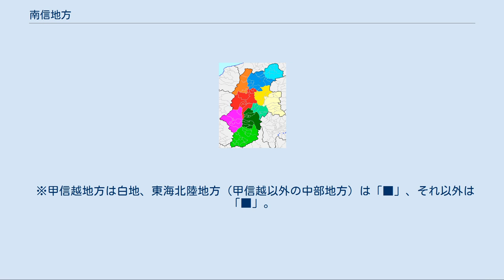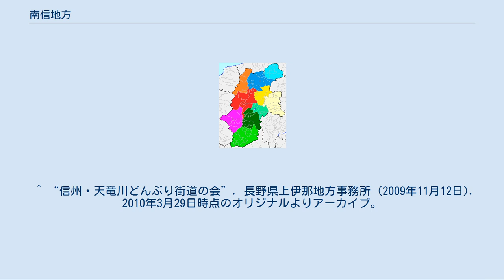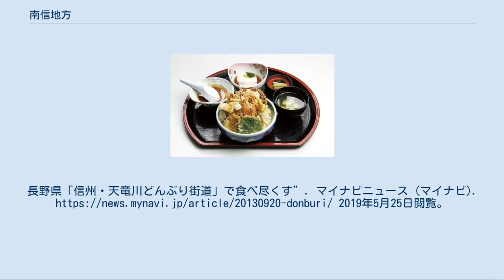南信地方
■青系色：北信地方（水色：北信地域、青：長野地域） ■黄系色：東信地方（黄色：上田地域、薄黄：佐久地域） ■赤系色：中信地方（オレンジ：北アルプス地域、赤：松本地域、ピンク：木曽地域） ■緑系色：南信地方（薄緑：諏訪地域、抹茶色：上伊那地域、黄緑：南信州地域） 南信地方（なんしんちほう）とは、長野県の南部（木曽地方を除く）の地域を指す。
 諏訪湖から伊那谷までの天竜川流域一帯を総めた範囲。
一般的分類としての南信地方。
中央自動車道沿線にあたる。
県庁が地域区分をする時や、学校間のスポーツ大会にも用いられる。
長野県立高校の第3学区の区域に該当する。
 狭義では伊那谷の一帯で、飯田線沿線。
伊那地方（いなちほう）と呼ばれる事もある。
更に、飯田を中心とする下伊那郡を南信州（みなみしんしゅう）、「飯伊（はんい）地域」と呼ぶ事がある。
 特に自然地理や交通では、中央本線・甲州街道・中山道の沿線に当たる諏訪地域を、むしろ伊那地方とは区別して、「松本諏訪地方」として、気象区分など「長野県中部」に区分することもある。
 木曽地域は天竜川流域ではないので、南信地方には含まれないが、（糸魚川静岡構造線より西側に位置しており）観光ガイドでは木曽・伊那として括られることがある。
天気予報でも、木曽と上下伊那が一組で「長野県南部」に区分されている。
 諏訪湖周辺および天竜川流域に位置し、西を木曽山脈に、東を赤石山脈（中央構造線）に挟まれた地方である。
 長野県に属するが、日本海側である北信地方との繋がりは中信地方以上に浅い。
戦国時代には武田信玄や徳川家康（江戸入封前）の領土だった地域で、中央本線沿線の松本地域と山梨県、天竜川流域で遠州灘沿岸（静岡県遠江地域と愛知県東三河地域）との繋がりが深い。
遠江や東三河との間では行政面の交流が活発であり、「三遠南信」という自治体間の交流圏を形成している。
 特に南端部に位置する矢作川流域の根羽村や平谷村は、隣接する愛知県豊田市等の自治体との関わりが深い。
道州制論議でも中部州への加入を望む動きが出ている。
 （→伊那谷、木曽谷、諏訪盆地） 律令制度下で五畿七道が整備され、東山道伊那郡・諏訪郡に属した。
令制国では、伊那谷と諏訪盆地の一帯が諏方国として分立した時期もあったが、短い年月で信濃国に編入された。
 戦国時代には武田信玄の領土になった。
武田信玄と徳川家康の抗争に由来する地名として、兵越峠がある。
 江戸時代になると、現在の上伊那郡のうち太田切川・分杭峠以北の地域（一部除く）は高遠藩の領土となり、下伊那郡は飯田町周辺の地域で飯田藩、残りの地域から上伊那南部にかけて幕府領（一部地域に白河藩領、高須藩領なども）、諏訪郡は高島藩の領土となった。
また、江戸時代から明治時代に渡って、伊那地方は日本でも有数の林業地帯となり、伊那地方産の木材は、天竜川の舟運を利用して、下流の遠州灘沿岸に運搬されていた。
この伊那地方産の木材は、明治以降に浜松で楽器産業が興った要因にもなっている。
 明治維新期の廃藩置県では、伊那地方の幕府領は伊那県に、高島藩は高島県に、飯田藩は飯田県に、高遠藩は高遠県にそれぞれ再編されたが、1871年12月31日には全て筑摩県に編入された。
そして、1876年8月21日に筑摩県が分割されると、長野県に編入された。
 諏訪地方や上伊那郡の北端の辰野に1905年から1906年に中央本線が通じた一方、伊那谷は明治前中期の官営鉄道建設からは漏れたものの、1909年に伊那電気鉄道が開業し、1927年には伊那電・三信鉄道が伊那地方を縦貫するようになり、1937年8月には神宮前（名古屋市）から辰野まで5社による私鉄路線網が形成された（伊那電、三信鉄道を含めた私鉄四社が統合し、国有化した飯田線が発足したのは、第二次大戦中の1943年）。
 他方、茅野と東信の田中を結ぶ私鉄が計画されて、1919年に佐久諏訪電気鉄道も発足したが開業すること無く破産。
1944年には茅野 - 花蒔間に貨物専用の諏訪鉄山鉄道も開通したが、旅客化することはなかった。
 1981年には中央自動車道が開通した。
 下伊那郡（南信州地域） 上伊那郡（上伊那地域） 諏訪郡（諏訪地域） 南信地方における都市雇用圏（10% 通勤圏）。
 国土交通省が基準として定めている都市圏では以下の市町村が含まれる（2000年現在）。
 飯田市都市圏 朝日新聞社発行の「民力」で定義されている都市圏は以下の通り（2015年現在）。
 岡谷市都市...